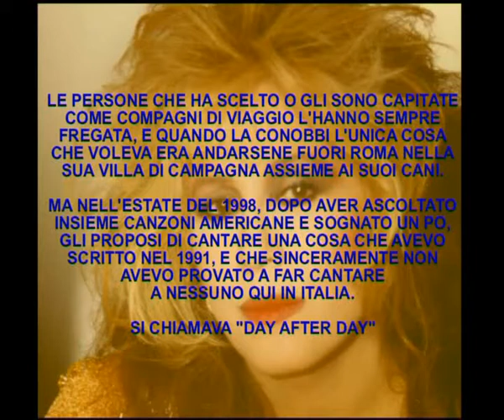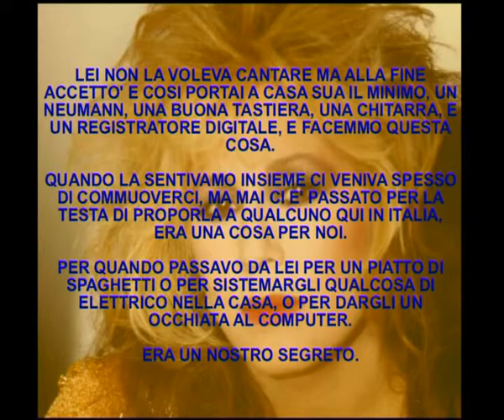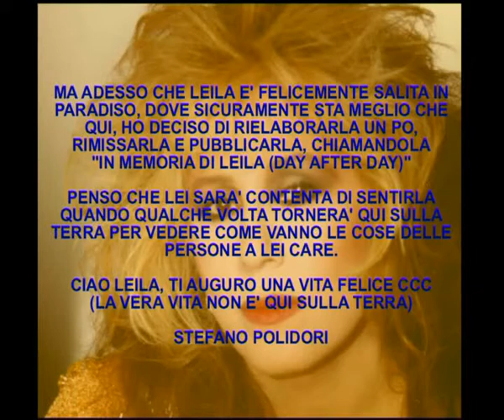In Memoria di Leila.avi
Leila Spadaro è deceduta il 25 marzo di questo anno 2012.
Lei amava la musica Americana.